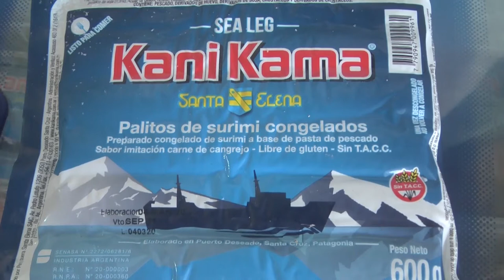OLAS PESCADERÍA - CLAUDIO GAUCHAT - CRECE CONSTANTEMENTE EL CONSUMO DE PESCADO